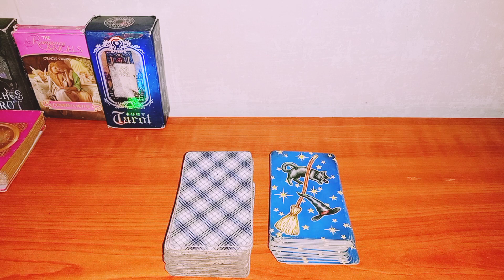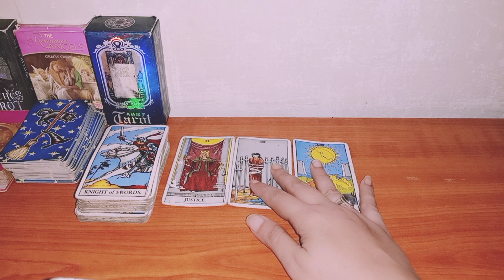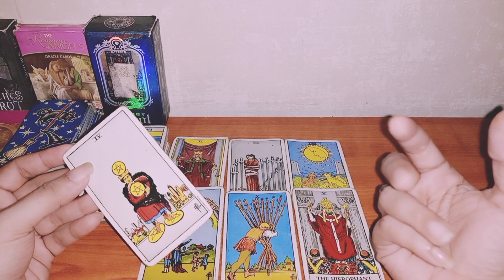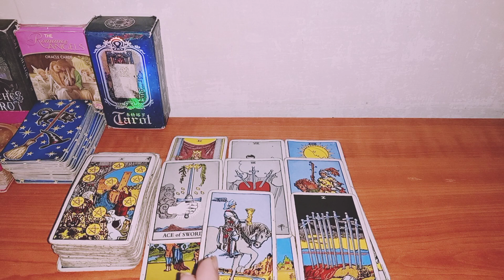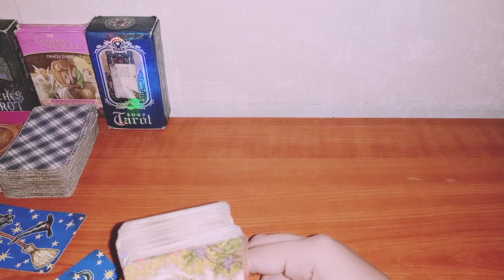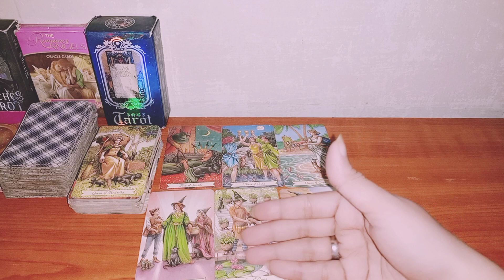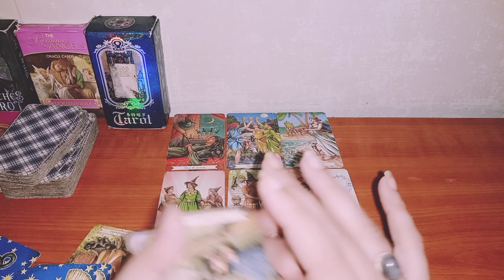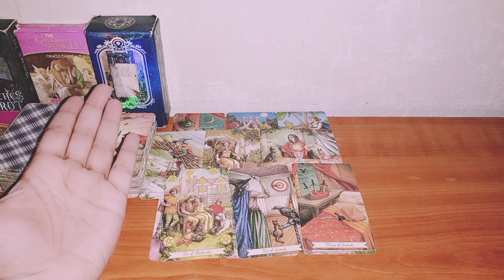❤️PICK A CARD❤️📵NO CONTACT SITUATION📵 URDU/HINDI TIMELESS LOVE READING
HI Everyone❤

yah Ek general reading hai ho sakta hai ki aapki situation se a resonant Karen ya na Karen agar aap kis situation se resonte Karti Hai To acchi baat hai hai Varna aapane isko Puri Tarah Se ignore karna hai aap Koi Aur Pi select kar sakte hain ya Kisi Aur Tarot Card Reader ki reading bhi dekh sakte hain

EMAIL FOR PERSONAL READING

currentfeeling youvsthem thirdparty dotheythinkaboutyou dotheyloveyou dotheymissyou are theycomingback

TIME STAMPS

PILE1. 00:45

PILE2 08:45